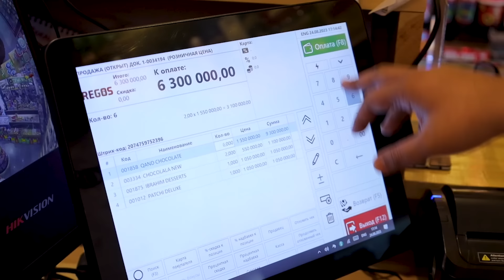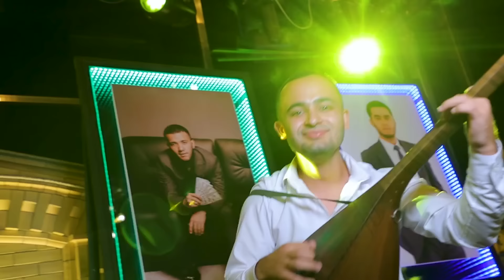Rauf Boroda - Hoji akaning gul balasi (parodiya Namiq Qaraçuxurlu)